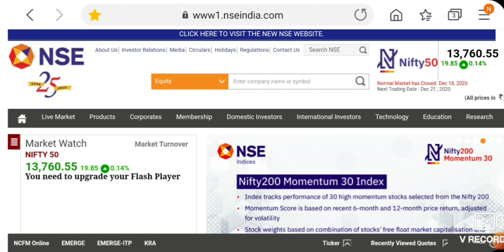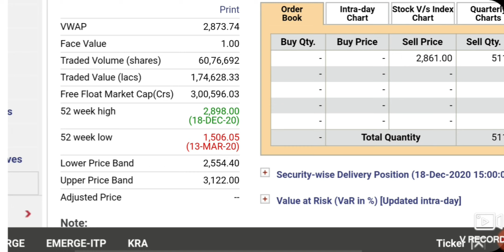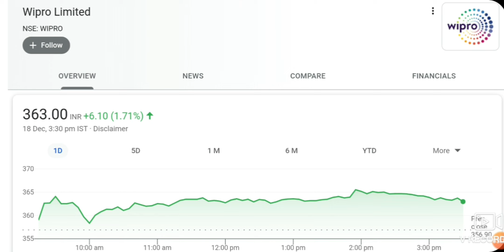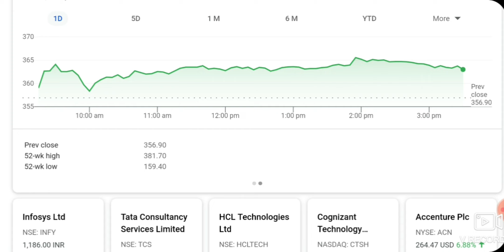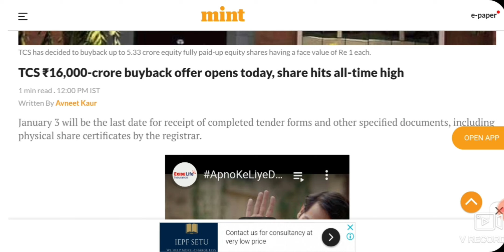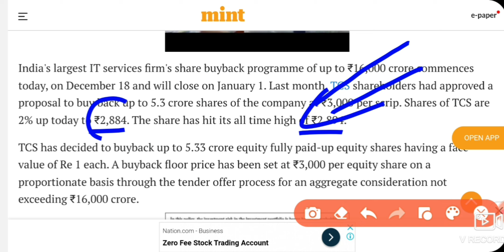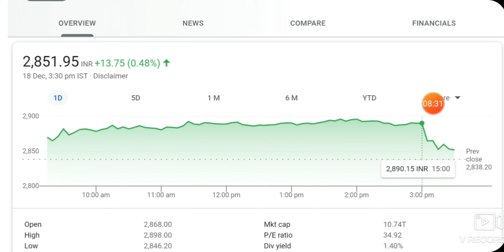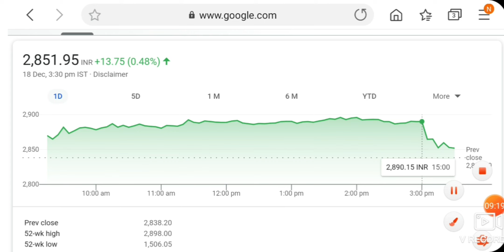TCS SHARE NEWS | TCS BUYBACK मै गलती से फसना मत 💣 बाद मै पचताओ गै 😱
Hello Dosto

IndiaBull housing share news, IndiaBull housing rally news, IndiaBull housing share intraday trading tips for tomorrow, IndiaBull housing share technical analysis,